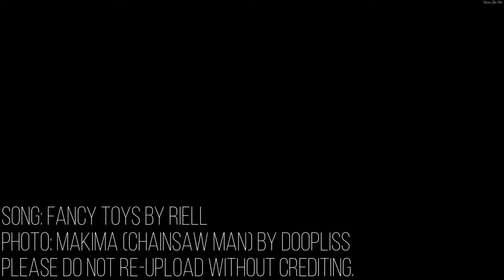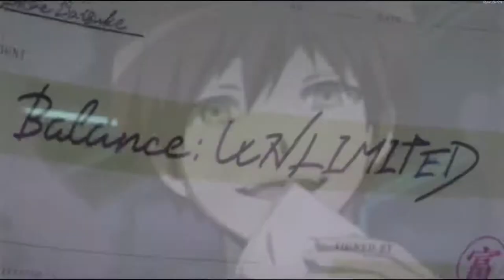Nightcore - Fancy Toys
Song - Fancy Toys by Riell

Lyrics:

[Intro]
We've all seen the people like you
People like you, people like you

[Verse]
Everybody's on the pay roll
Spoiled since a day old
(People like, people like you)

[Build]
Oh you’re a trust fund baby, Mommy's boy
You replace ‘em when you break ‘em like they're fancy toys
Silver spoon and golden coins
You do not have friends you just have fancy toys

[Drop]
You do not have friends you have
Replace ‘em when you break ‘em like they're (like they're, like they're) fancy toys
Replace ‘em when you break ‘em like they're fancy toys
Replace ‘em when you break ‘em like they're

[Break]
You do not have friends you just have

Verse]
We’ve all met the people like you
Any trouble, any problems
Money’s there to solve ‘em
Nothing Daddy's lawyer wouldn’t do
(Nothing Daddy's, nothing Daddy's lawyer wouldn't do)

We’ve all met the people like you (people like you)
We're pushed to the sidelines
Whenever you want play time
Rules were never made for you
(The rules were never, never made for you)

[Drop]
Replace ‘em
You just have fancy toys

Genre - Dance/Electronic
Released - 2019
Album - Fancy Toya

Photo: Makima from Chainsaw Man by Doopliss